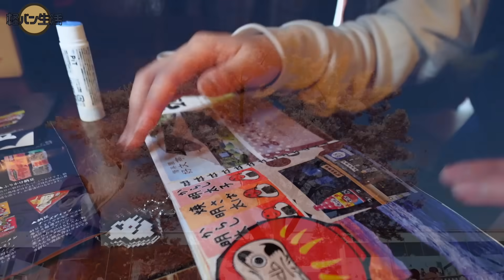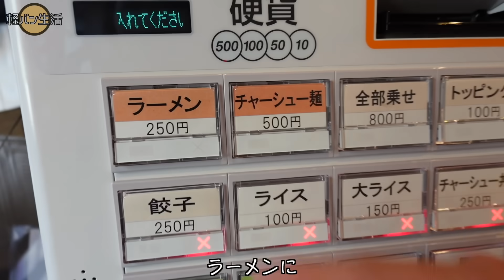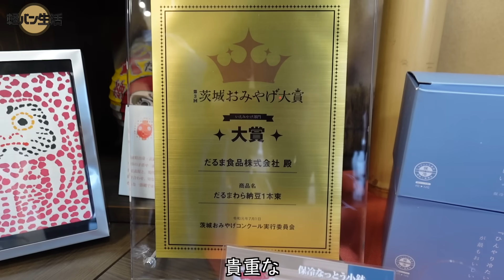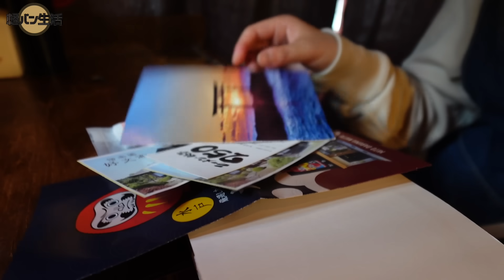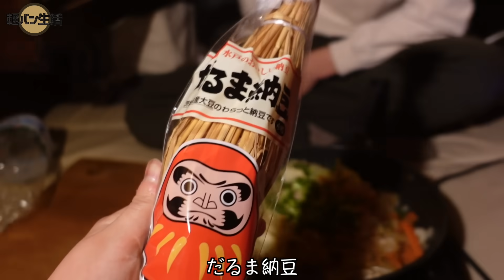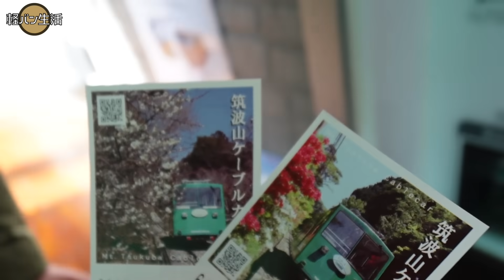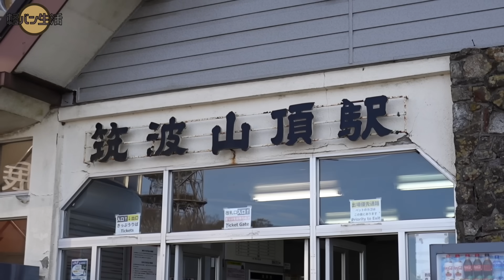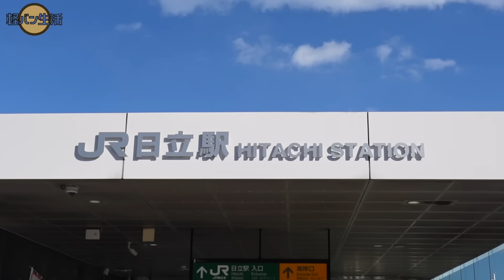魅力度ランキング最下位とは言わせない茨城旅４日間。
茨城前編はこちら

▶︎目次

0:00 オープニング
0:35 高戸小浜海岸
2:20 ラーメン餃子250
4:00 偕楽園
6:41 だるま納豆
8:25 夕暮れと思い出
9:39 車中泊
15:32 筑波宇宙センター
16:55 筑波山
24:14 エンディング